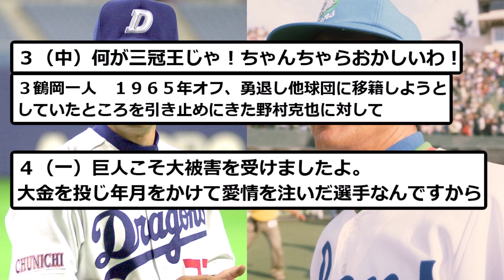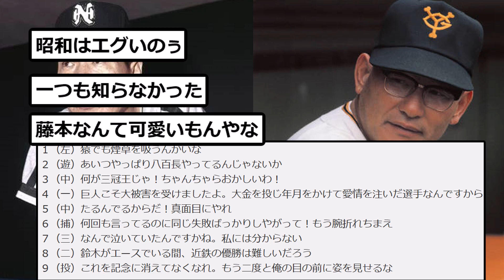【ヒエッ…】プロ野球監督の畜生発言で打線組んだwwwwwww【なんJ反応】【プロ野球反応集】【2chスレ】【1分動画】【5chスレ】